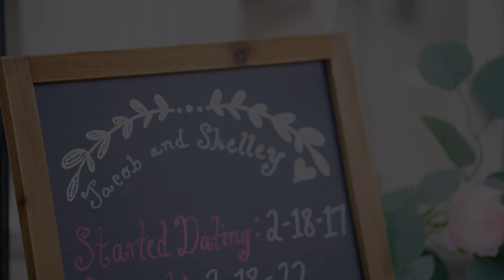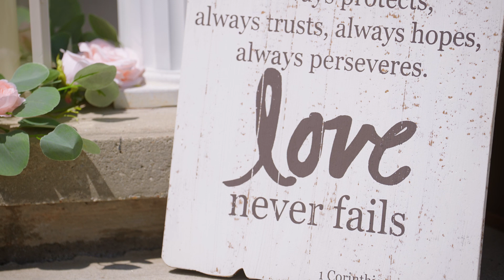Shelley & Jacob Wedding Highlights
Shelley & Jacob  |  6.03.23  |   Oakdale, TN

6 hours photography & videography coverage + audio of vows & speeches

▬ Social Media ▬▬▬▬▬▬▬▬▬▬▬▬▬▬▬